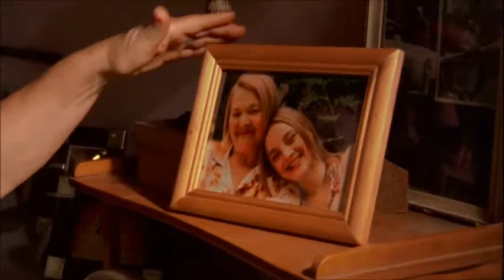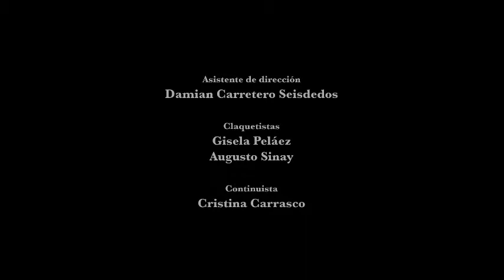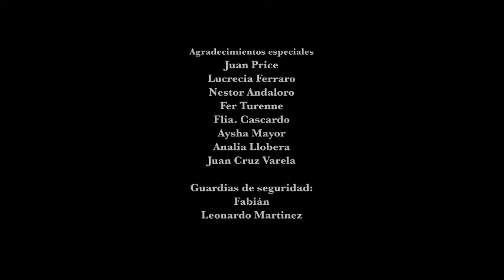Es mentira lo demás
Escenas del cortometraje.